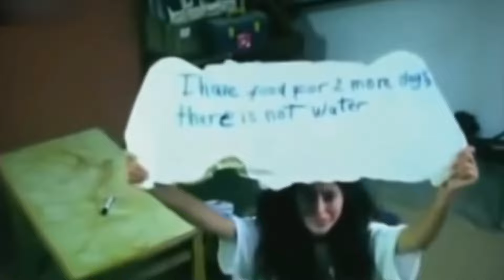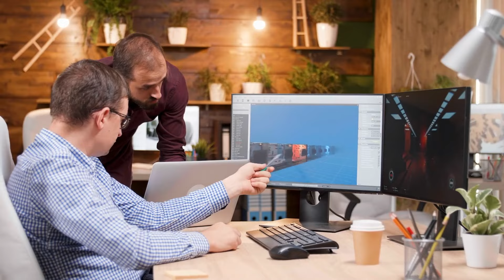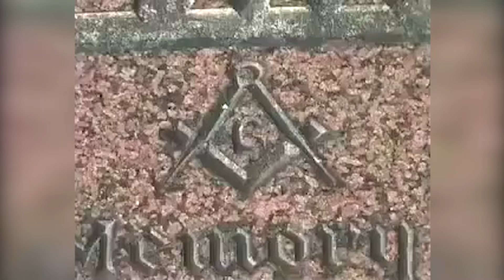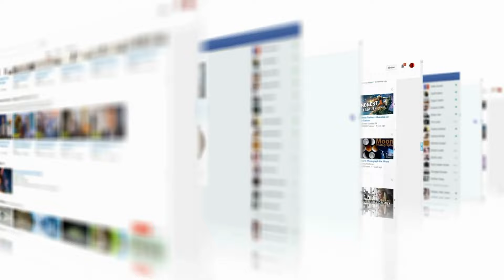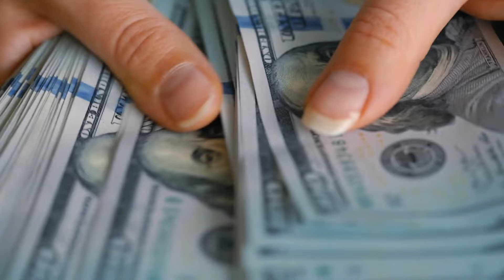10 Scariest Darkweb Videos That are ILLEGAL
10 Scariest Darkweb Videos That are ILLEGAL

The name Dark Web sounds like something from a fantasy or a sci-fi movie, but today we're here to make you know and understand how real it is. A lot of misconceptions claim that the dark web belongs to the devil and his followers. Well, with the scary and bizarre things happening there, it's easy to believe so. I mean how do you explain the man being forced to drink soup? Or the so-called red room? We just know that when it's not on the surface google, then it's on the dark web. Without wasting time, here are 10 Scariest Darkweb Videos That are Illegal. Watch at your own risk!

10. Blank room soup

Ever since this video appeared on the dark web, it has equally disturbed and frightened people. People have come up with theories to explain what the video is about, why it exists, who made it, and why the man is crying while drinking the soup. Sadly, all these questions have never been answered which creeps people even more. The video starts with a man who's wearing a white vest, seated at a large table eating what seems like a bowl of soup with a very large spoon. That isn't scary, right? What's disturbing is the fact that the man is crying while eating from the bowl and behind him is a man wearing a scary mascot. He approaches from behind and gently pats his back. After a few minutes, another person with the same mascot appears and also pats the man's back as he eats while still crying.

9. Abducted and imprisoned

This is a sign that the dark web isn't a place for the weak-hearted. The video shows a woman who’s been abducted and is imprisoned in a very small room. The girl is wearing a white shirt with some numbers written on it. She seems restless and the moment she holds a sign is when it's clear to everyone. The sign reads I have food for two more days, there’s no water. It seems that she's telling her kidnappers that she needs water. The video ends when someone seems to be breaking in and the woman is calling for help, afraid for her life. Where the video came from and if it's fake or real nobody knows. What we do know is that the girl needs help.

8. Sad Saturn

I don't know about you, but for a game, this looks pretty intense. Those who download this game are considered brave. This game was discovered on the deep web and just like other videos on the web, no one knows where it came from nor who made it. Even for gamers, this game is declared to be the strangest, most disturbing survival horror game there’s ever been. As you may expect to fight monsters or something, it's nothing like that. It's rather a game where you walk through a constantly changing maze of light and shadow and occasionally come across very creepy sounds and the occasional static image. Whoever made this game must have had a really dark childhood.

7. Corpus Christus

The word "Corpus Christus" is a Latin word that translates to The body of Christ. This clip shows a man inserting lots of wires as if being tested on. It shows the same man going through an aging process from being young to old and even looks creepily like a demon. We don't know what was going on there but it doesn't look good. The man seems tortured in the worst way possible. Some theories claim that it's a film known as Lobotomy which was directed, produced, and animated by  David Hatch for Hatch Films. Not many people are willing to watch the film to find out if it's true, so it remains a theory forever. Maybe you could get the courage to watch it and confirm for us.

This video surfed the deep web and left people questioning if it was real or fake. Whether it was real or fake, how that baby was grabbed wasn’t cool. I mean this baby looks less than two years old. Who dares grab a baby in such a way? In the first seconds of the clip, the baby is shown lying or rather playing on the bed when a hand creeps on the side of the bed. Then without expecting it, the hand grabs the baby and the baby is no more! It feels like a scene from those horror movies where you don't expect something to happen then all of a sudden, boom! One of the characters is grabbed and you're left screaming your lungs out. At least in that situation, you know it's just a movie, but for this, whoosh! So messed up.

6. Baby is grabbed by an unknown creature

This video surfed the deep web and left people questioning if it was real or fake. Whether it was real or fake, how that baby was grabbed wasn’t cool. I mean this baby looks less than two years old. Who dares grab a baby in such a way?